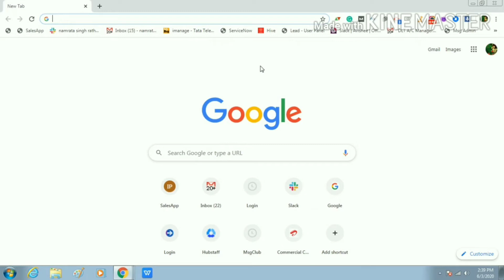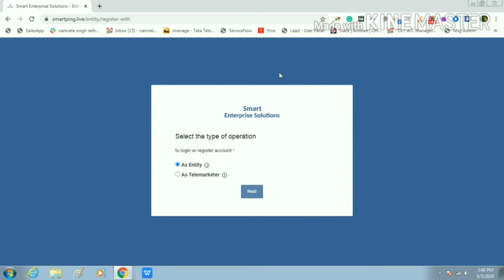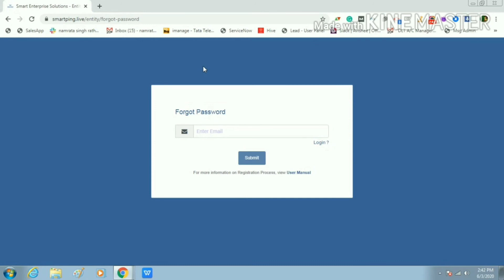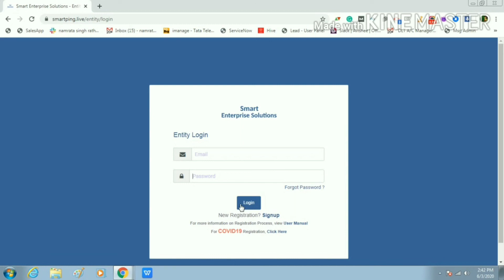Not received any User name & password mail after signup on Videocon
Generate Password by Forgot Password

There are majorly two problems

I have a reference number like “ 01-9OSK7620P78 “. Now that number is registration id / Entity id. If not then how we can get registration id / Entity id.

We at MSGCLUB received lots of complaints and we found that these complaints are because of some issues at videocon side and some time users close the screen before completing the process.

Now first of all numbers like “ 01-9OSK7620P78 “ are not Entity Id. It is a Registration Request id / Reference number which is a temporary reference number and useful till you will not get Entity Id / Registration Id.

If you still have any Doubt then please

Live chat on Msgclub.net.